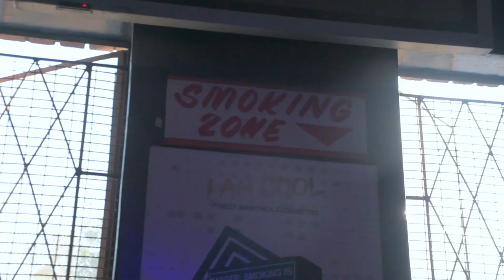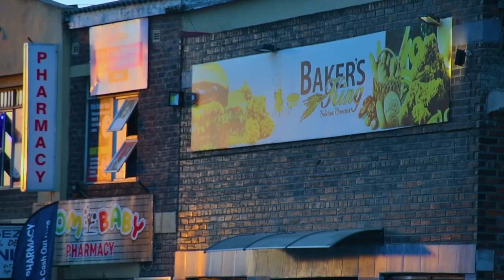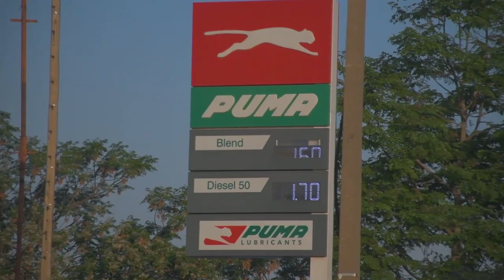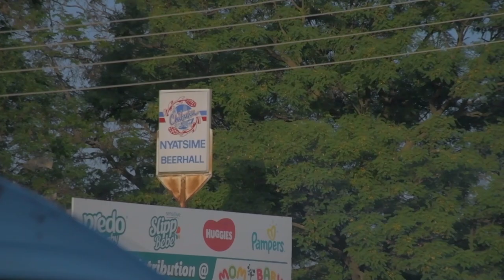wandada ss1 ep06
wandada is becoming one of the biggest Comedy Drama Channel in Zimbabwe.